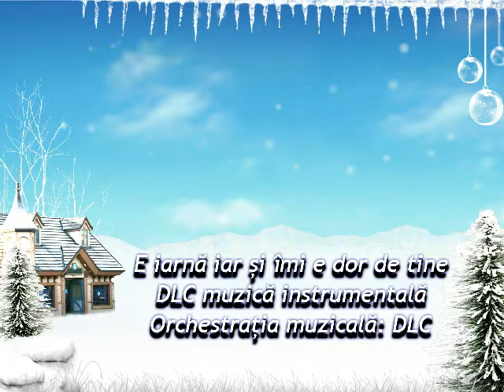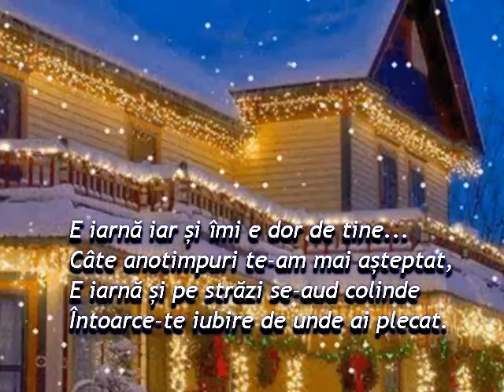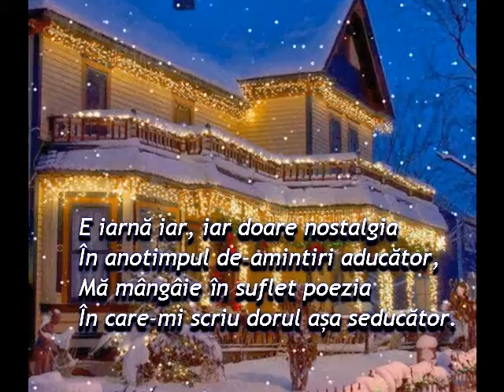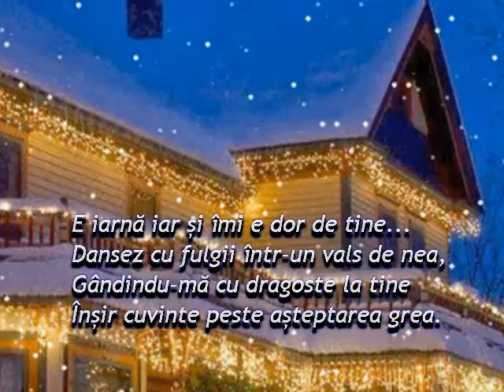E iarnă iar și îmi e dor de tine Dan Lucian Corb muzică instrumentală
E iarnă iar și îmi e dor de tine
Orchestrația muzicală: DLC
Versuri: DLC Gabriela D
Fotografie: Internet
Montaj Video: DLC
Videoclip: 7 decembrie 2016